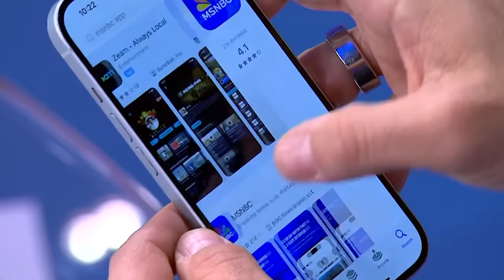Doris Kearns Goodwin on watching JFK grow as a candidate and leader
Historian Doris Kearns Goodwin joins Morning Joe to continue her discussion about the new book 'An Unfinished Love Story: A Personal History of the 1960s'. Goodwin discusses the birth of the Peace Corps.